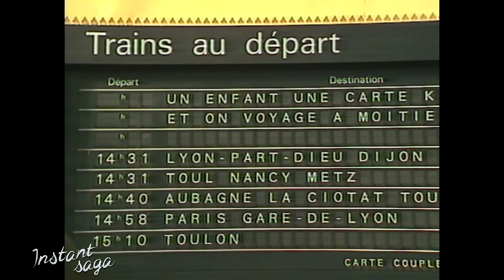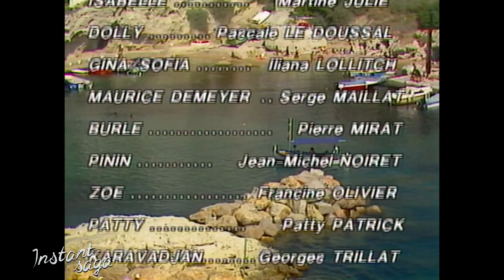La calanque - Épisode 04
Francis et Agnès Cambalette tiennent l’hôtel restaurant « les Flots bleus », situé entre Carry-le-Rouet et Ensuès-la-Redonne. Leur vie quotidienne est rythmée par les allers et venus des visiteurs d’un jour, les touristes et les habitués, sous le soleil du Sud du la France.

DISTRIBUTION
Créateur : Jean Canolle
Distribution : Jean-Pierre Darras (Francis Cambalette), Marthe Villalonga (Agnès Cambalette), Franck Fernandel (M. Boudrague), Paul Préboist (Ange), Ambre Delaunay (Joséphine), Marjorie Moriéna (Chantal), Philippe David (Gérard), André Nader (Fabregue) …